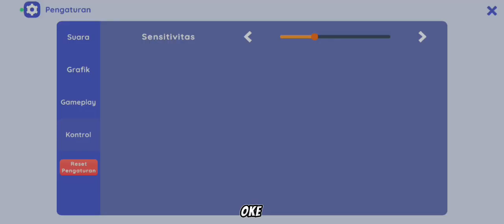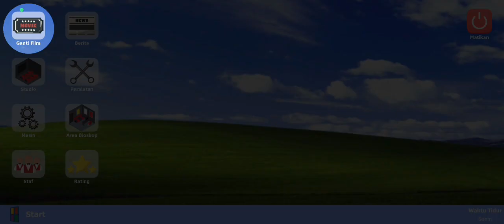kita kembangkan usaha biokos ini game bioskop simulator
game bioskop simulator. game simulator biasanya rata rata mengajarkan atw memberi pengalaman untuk tutorial bekerja, tergang5ung dari gamenya ada yang simulator bus,kantin sekolah,peternakan,atw seperti yang 1 ini biokop. jadi di game ini kita diauruh mengelolah bioskop ini dan mengembangkannya menjadi lebih cuan lagi 😂, seperti apa gamenya nyo kita cek videonya 😉.

bioskop simulator,
bioskop simulator andy lukito,
bioskop simulator rilis,
bioskop simulator mod apk,
bioskop simulator kapan rilis,
bioskop simulator sudah rilis,
bioskop simulator jam berapa rilis,
bioskop simulator akhir pekan studio,
bioskop simulator mod,
bioskop simulator apk,
bioskop simulator gameplay,
bioskop simulator android,
simulation cinema audio song,
game bioskop simulator andy lukito,
andy lukito bioskop simulator,
andy lukito membuat bioskop simulator,
id rumah ada bioskop sakura school simulator,
bioskop angker sakura school simulator,
simulation cinema bangla,
bocoran bioskop simulator,
bioskop simulator indonesia,
bagi bagi id bioskop di sakura school simulator,
cara bikin bioskop di sakura school simulator,
id bioskop barbie di sakura school simulator,
bioskop simulator chapter 1,
bioskop simulator code,
cara download bioskop simulator,
cara download game bioskop simulator,
cara nonton bioskop di fireworks simulator 3d,
cara nonton bioskop di game fireworks simulator,
cara membuat bioskop di sakura school simulator,
cara nonton bioskop di sakura school simulator,
download bioskop simulator,
simulation cinema de song,
id bioskop di sakura school simulator,
bioskop di sakura school simulator,
drama sakura school simulator nonton bioskop,
id bioskop di sakura school simulator bisa di save,
es bus simulator 2,
es bus simulator id2,
em 1 president simulator,
j.k.f drama sakura school simulator nonton bioskop,
bioskop simulator gagal rilis,
cinema simulator game,
game bioskop simulator,
cinema goat simulator 3,
kapan game bioskop simulator rilis,
sakura school simulator horor bioskop,
hantu sakura school simulator seram bioskop,
id props sakura school simulator bioskop,
id sakura simulator bioskop,
id sakura school simulator tempat bioskop,
id bioskop di sakura simulator,
bioskop simulator kapan,
kapan bioskop simulator rilis,
kapan rilisnya bioskop simulator,
keluarga kiren sakura simulator nonton bioskop,
mod bioskop simulator,
cara menyalakan bioskop di fireworks simulator 3d,
id sakura school simulator rumah mewah ada bioskop,
sakura school simulator nonton bioskop,
sakura simulator nonton bioskop,
simulation cinema patalu,
simulation cinema pata,
sakura school simulator hantu penunggu bioskop,
cinema simulator roblox,
kapan rilis bioskop simulator,
bioskop simulator save data,
bioskop sakura school simulator,
simulation cinema song,
bioskop sakura simulator,
shakib khan simulation cinema,
trailer bioskop simulator,
simulation cinema telugu,
bioskop simulator udah rilis,
uu gaming,
simulation cinema video song,
video bioskop simulator,
wbl bioskop,
w game,
id sakura school simulator bioskop xxi,
z bioskop,
z bioskop bollywood banget,
0 itu 0,
bang iben lihat bioskop mini,
simulation cinema 2 song,
2 2chnl,
4d bioskop,
4dx bioskop,
bioskop 3d dan 2d,
5 in 1 film,
5d bioskop,
5 game yang seru,
6 tahun lalu,
6d bioskop,
6 on 6,
7 game simulator,
7-1 kembali ke rubanah,
8 game seru,
8 ball level 999,
8 ball harapan,
8 game offline,
8 ball 150m game,
game,
gamer,
gaming,
gameplay,
game seru,
game baru,
game populer,
game android,
game simulator,
gameplay simulator,
game walkthrough,
gameplay walkthrough,
gameplay indonesia,